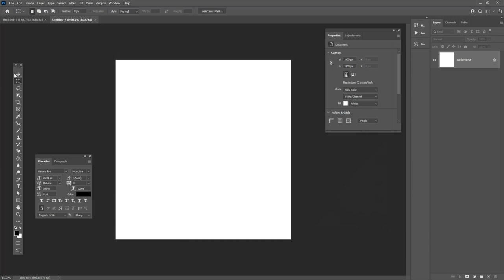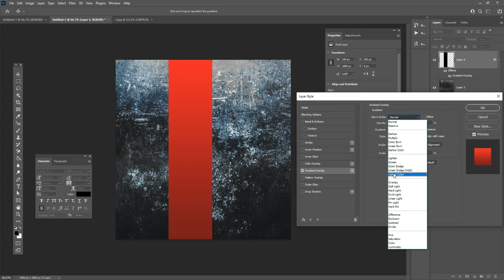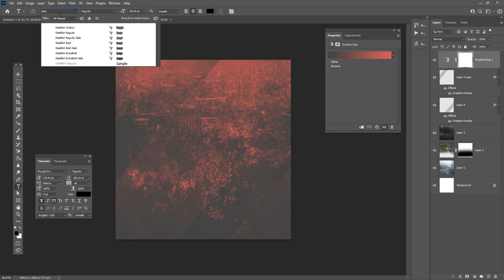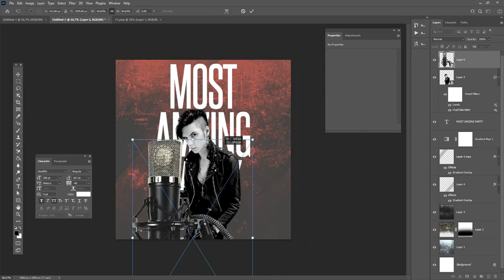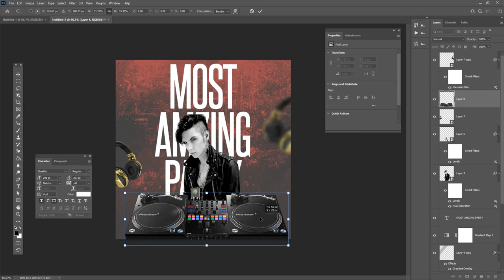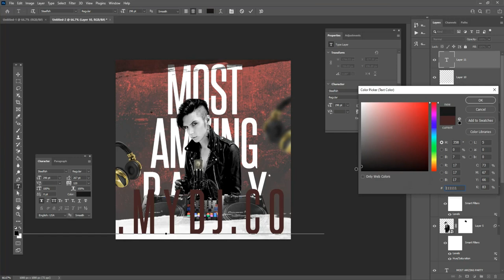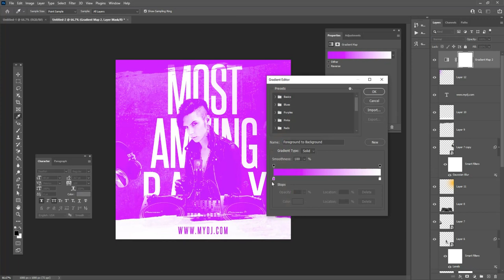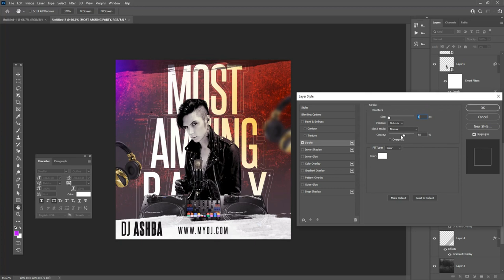Professional poster design in adobe photoshop cc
Hey everyone. In this tutorial, I will  Professional poster design in adobe photoshop cc for social media and web.

Coronavirus Poster Design Tutorial in Photoshop Urdu/ Hindi